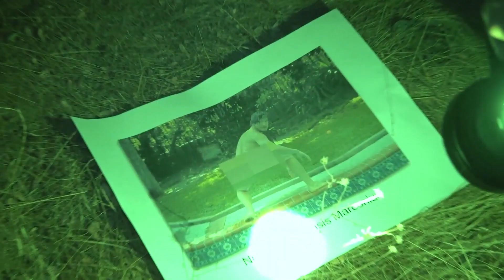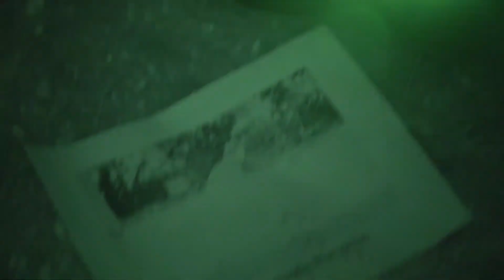Unus Annus | HeeHoo The Trailer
I absolutely loved HeeHoo when it came out on Unus Annus so i had to do a horror trailer for it. This took me about 4-6 hours and it was so fun, i was so excited to hear some good audio out of the radios for the dialogue bits and of course the ending.

Also aren't you proud of me for finally getting 1080p this time?? So happy the quality doesn't look like trash.

Thank you so much everyone, you guys are awesome!! And omg 1k views haha thank you everyone!

Edited with Filmora Wondershare 9
M̷̜̤̋ȏ̴̪͔ṃ̷̧̀e̴̤̾ñ̵̢t̸̨̝̋ò̷͖̗̀ ̵̨̀͝M̷̭͗ỏ̷̦r̶̭͙̉͊i̵̩͂͋